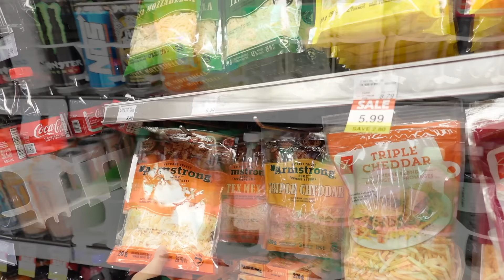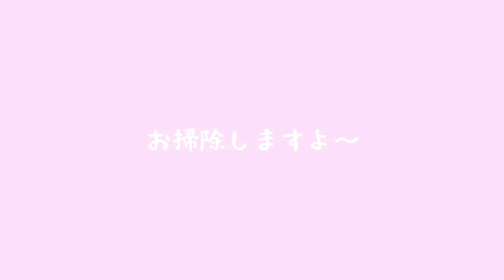[カナダ在住日韓夫婦]５年ぶり！日本から母が来る！母と電話しながらお迎え準備。買い出しから掃除までまるっと準備デー。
遂に母がカナダにくる日が迫っています🇨🇦
楽しみすぎて指折り数えてます🤭